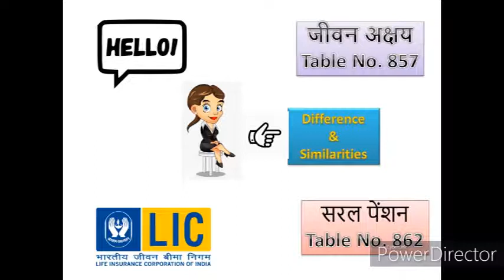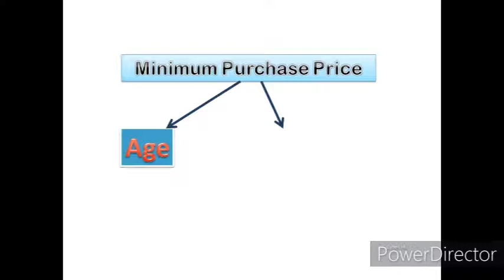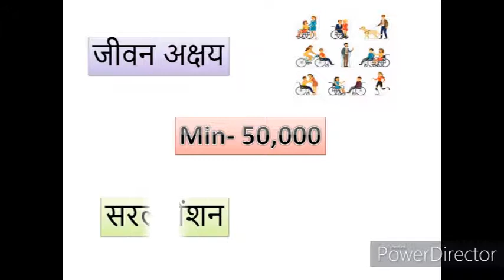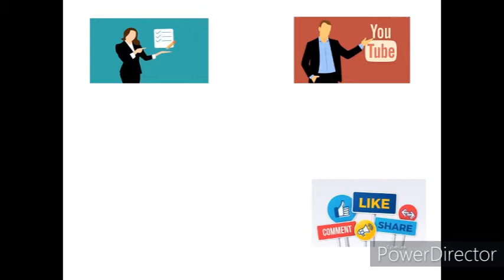सरल पेंशन VS जीवन अक्षय || Difference & Similarities || Limitations || Saral Pension Vs jeevan Akshy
Hi